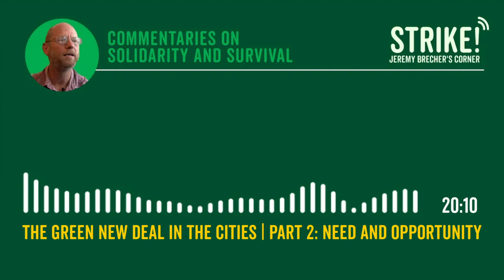The Green New Deal in the Cities | Part 2: Need and Opportunity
While the Green New Deal has been largely blocked at the national level, it is thriving in communities, states, and cities. The previous Commentary, “The Green New Deal in the Cities – Part 1,” examined in depth Boston’s Green New Deal. This Commentary examines the Los Angeles and Seattle Green New Deals in the context of urban policy for climate justice.